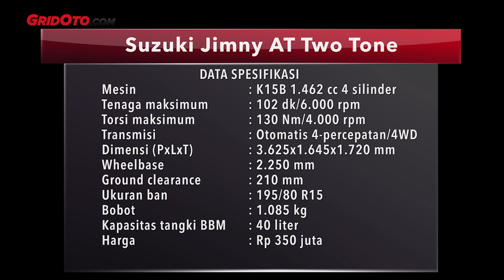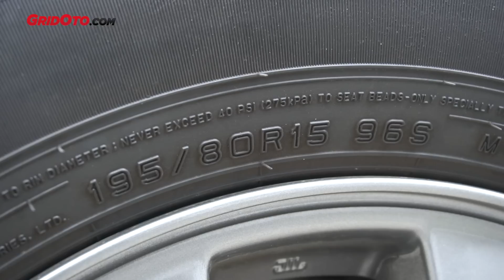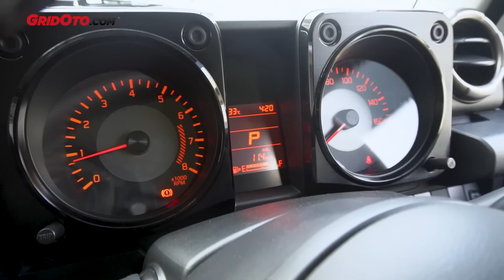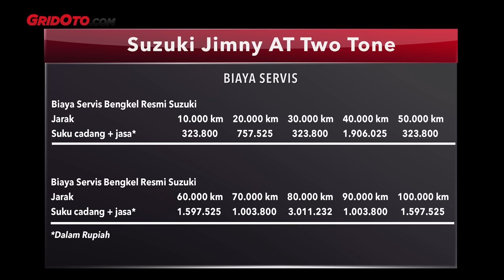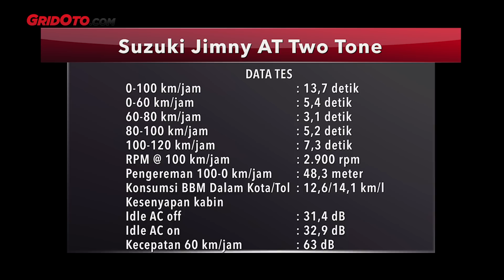Hasil Tes Lengkap Suzuki Jimny 2019 | Test Drive | GridOto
Halo teman-teman.

Akhirnya Suzuki Jimny kami tes lengkap. Kami ulas semuanya, mulai dari tes performa, kenyamanan, akomodasi, fitur, hingga kapabilitasnya di medan off-road.

Dari hasil pengetesan panjang ini, ternyata harus diakui bahwa Jimny modern ini tetaplah bukan untuk semua orang. Ada beberapa kekurangan mendasar Jimny sebagai sebuah mobil modern.

Meski begitu, kelebihannya juga patut diacungi jempol. Dan itu bisa ditebak, yakni gerak 4 rodanya yang menjadikan ia sebagai mobil legendaris yang imut dan ikonik.

Dihargai Rp 350 juta, inilah tes Jimny varian termahal Two Tone (AT) yang diulas oleh Host/Test Driver GridOto, Trybowo Laksono.

Selamat menyaksikan.